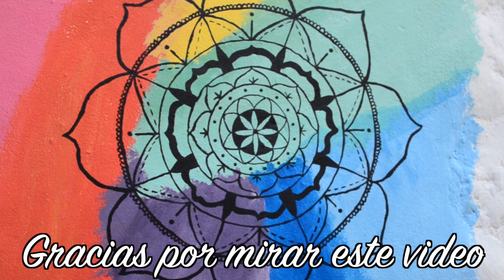SPEED PAINTING: MURAL MANDALA